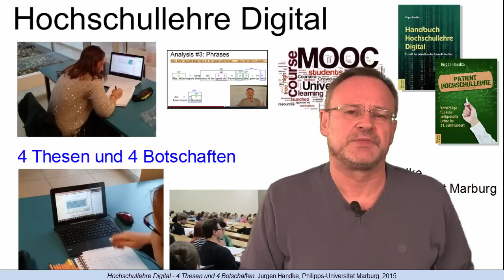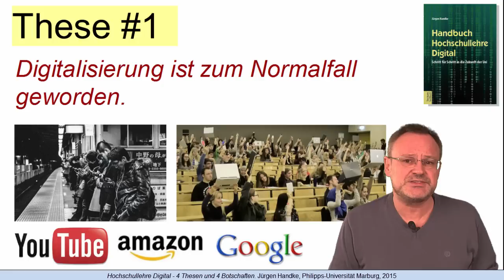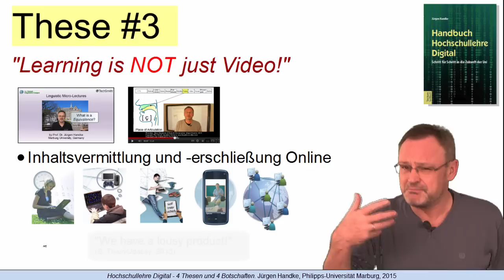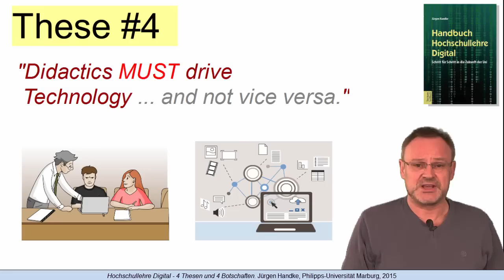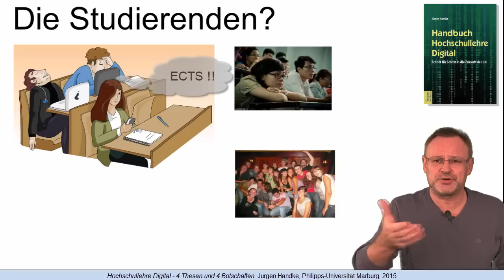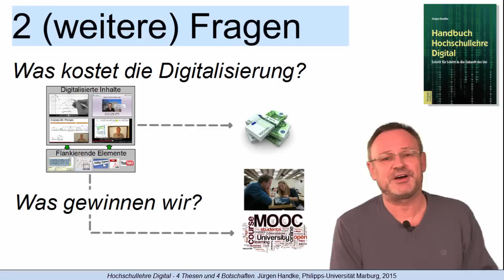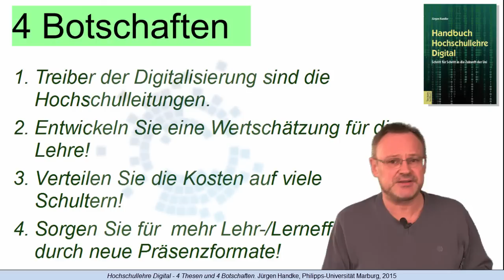Hochschullehre Digital - 4 Thesen und 4 Botschaften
Dieses Video fasst die zentralen Punkte des Impulsvortrages "Hochschullehre Digital" von Prof. Dr. Juergen Handke zusammen. Mit 4 Thesen und 4 darauf aufbauenden Botschaften erstellt Prof. Handke einen Handlungsrahmen für moegliche Wege der Hochschulen in eine Lehr- und Lernkultur, die den veraenderten Rahmenbedingungen des 21. Jahrhunderts Rechnung traegt.